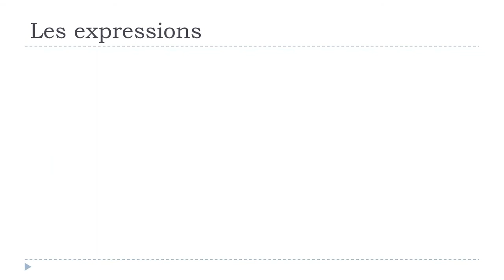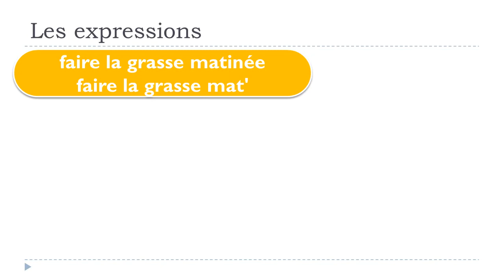تعلم اللغة الفرنسية # 1 expression # faire la grasse matinée